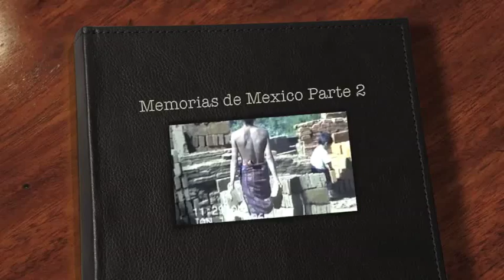Memorias de Mexico Madrigal parte 2